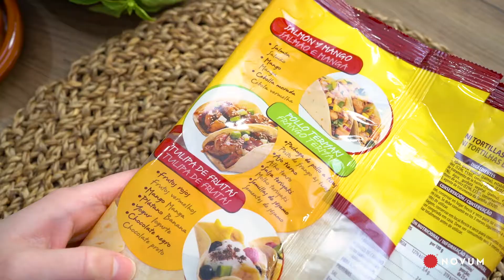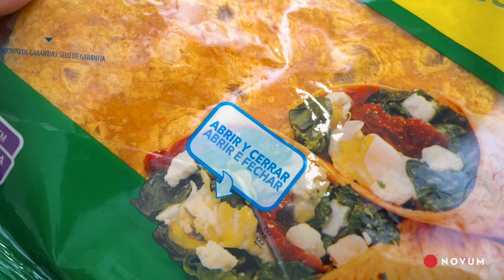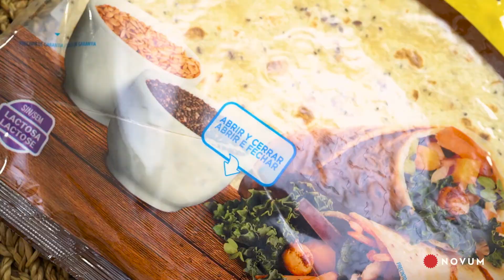Tortillas - Mercadona | NOVUM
Nuevas tortillas de Mercadona: Tortillas Lino y Chía, Tortillas Tomate y Albahaca, y Mini Tortillas de Trigo⠀
💶 tomate/albahaca: 1`35€ mini:1`50€ lino/chia: 1`50€
📍 Mercadona